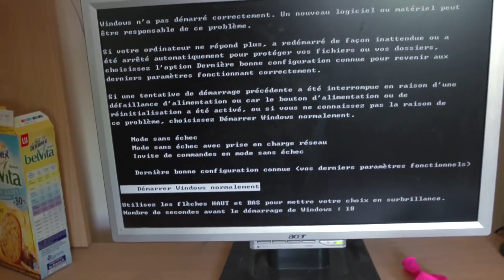TRAILER - NOUVELLE SAISON DE BOOST MY PC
ASUS ROG s'associe à AMD et Topachat pour cette nouvelle saison de BOOST MY PC